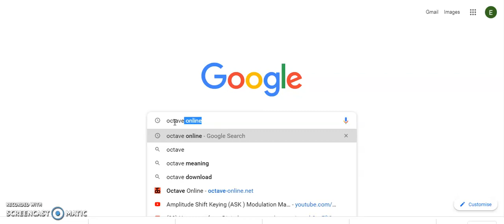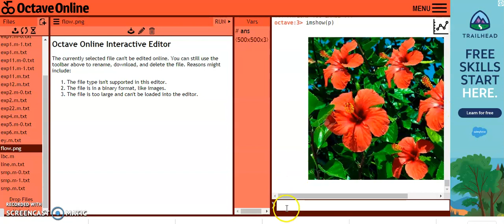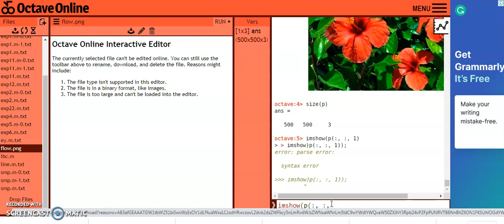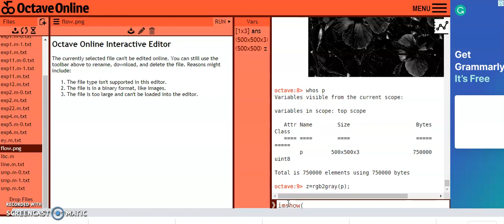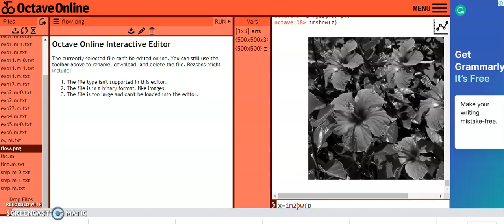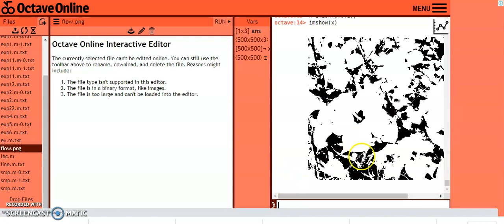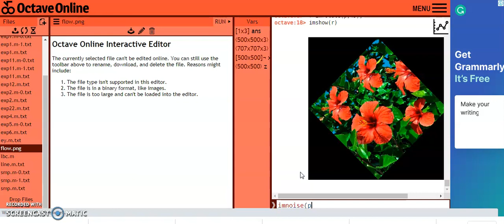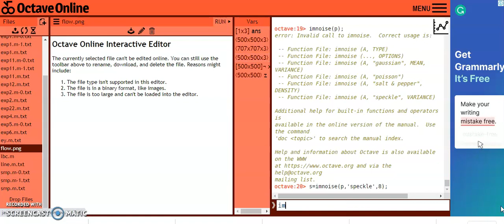Basic practicals Digital image Processing using Matlab compatible Octave online free software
Basic practicals of Digital image Processing using Matlab compatible Octave online free software